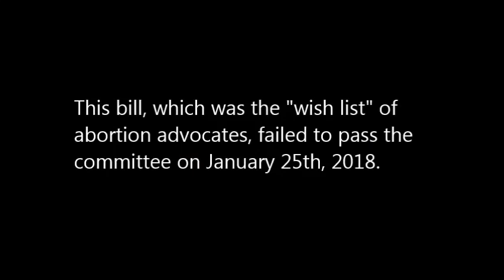Senate Bill 910 in Committee 1-24-2018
The Senate Education & Health Committee heard Senate Bill 910 on Wednesday, January 24th 2018.

The Committee voted 7-Y to 8-N to report the bill, and that was flipped to 8-Y to 7-N to Pass By Indefinitely.

Full text of the bill, with procedural history, can be found on the Legislative Information System.

The vote was:
YEAS--Newman, Black, Carrico, Cosgrove, Dunnavant, Chase, Suetterlein, Peake--8.

NAYS--Saslaw, Lucas, Howell, Locke, Barker, Petersen, Lewis--7.

ABSTENTIONS--0.